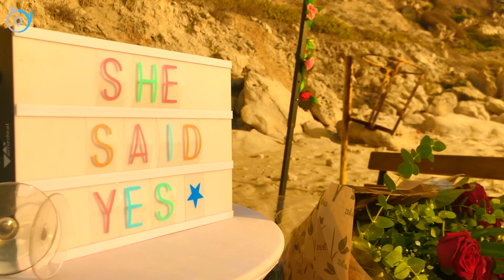😍Une magnifique demande en mariage 💍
► CLIC ICI 👇🏻👇🏻 POUR RESERVER VOTRE DEMANDE EN MARIAGE

Proposal Planner 🤵🏻 - Organisation de demande en mariage 💍-
Agence Paris 📲 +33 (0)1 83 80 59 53

Vous rêvez de faire votre demande en mariage? 💯Ne cherchez plus !
Nous sommes à votre écoute et réalisons vos rêves les plus fous 🎉!
Une demande en mariage, on s'en souvient toute une vie 🌟

La vidéo présente une demande en mariage surprise qui a été organisée par l’équipe du
Ensemble, She Said Yes et le mari ont élaboré une incroyable mise en scène avec figurants et caméras cachées afin de réaliser une demande en mariage surprise très originale. Le résultat est très émouvant!

demande en mariage originale - demande en mariage insolite - demande en mariage surprise - demande en mariage simple - demande en mariage en anglais - demande en mariage paris - demande en mariage originale par une femme - demande en mariage bague